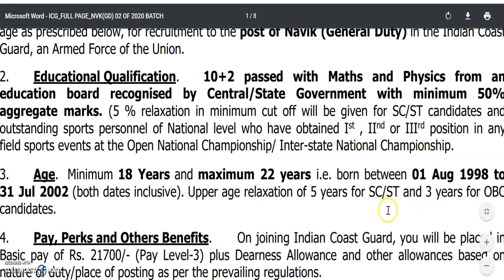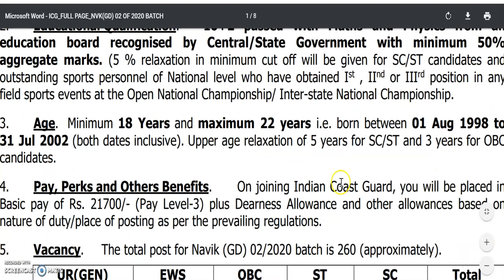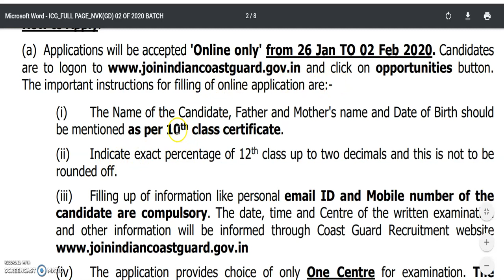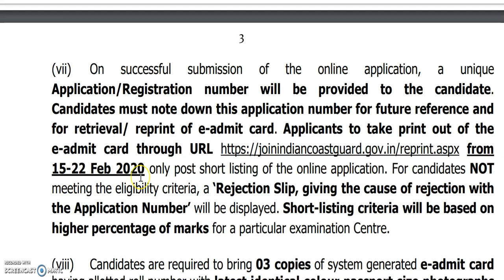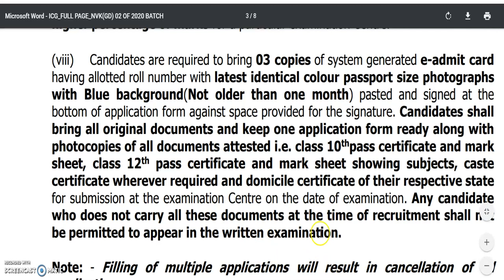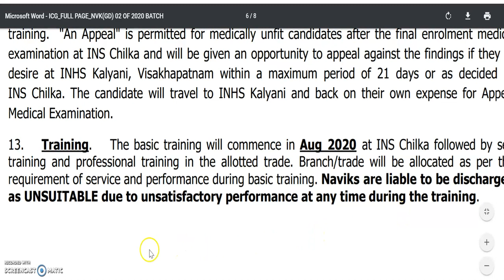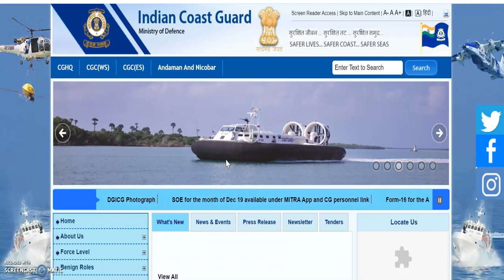karnataka government job | government jobs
2020 govt jobs in Karnataka
1oth pass govt job
12th pass govt job
2puc students job
2puc, lower division clerk